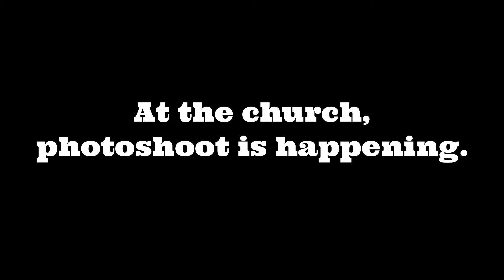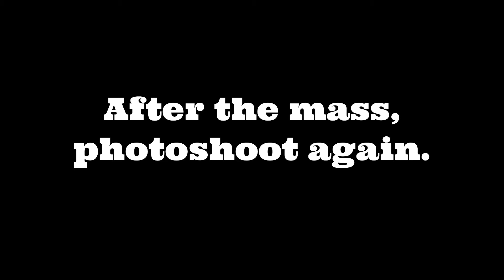Julie's First Holy Communion | First Holy Communion During a Pandemic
Julie did something in this event that we are so proud of.
There were only 7 first communicants in this group. There was actually a total of 21 first communicants but our Parish Priest divided them into 3 groups to adhere to COVID protocols. Since only 30 people were allowed inside our church at this time, the 7 communicants could only each bring 3 guests. Thus, our Kuya En is not in this video.